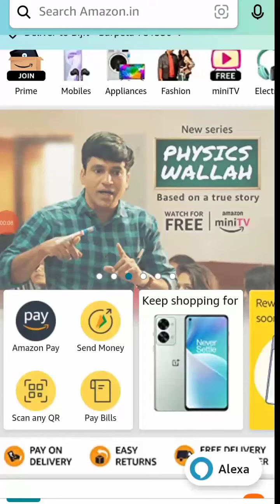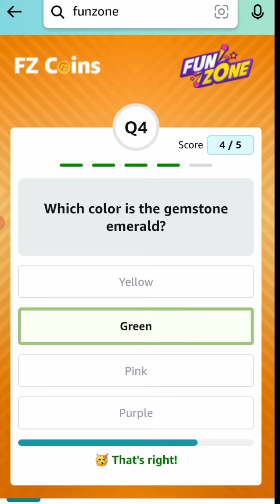8 Jan | Amazon Fz Coins Daily Quiz Answer | Amazon Quiz Today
Hello, Every One in this Amazon quiz Answer.

Amazon Daily Fz Quiz Answer
Amazon weekly Fz quiz Answer
Amazon Weekly Quiz time Answer 8 january win 30 Coins
Amazon daily fz coins funzone jackpot Answer 8 january win 30 coins
Amazon Daily quiz answer  8 january
Amazon funzone fz coins weekly | Jackpot quiz answer weekly
fz quiz today | Amazon fz coins quiz answer today | Amazon Daily Fz Quiz Answer | today amazon Fz quiz answer today.